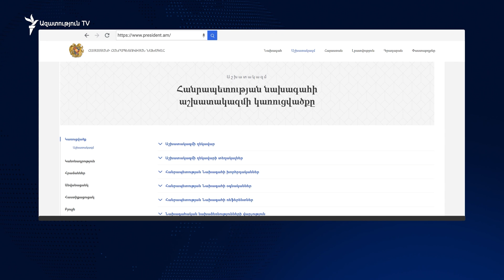Կառավարությունը ՍԴ դատավորի պաշտոնում առաջադրեց Սեդա Սաֆարյանին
Ազգային ժողովը առաջիկայում արտահերթ ընթացակարգով Սահմանադրական դատարանի (ՍԴ) երկու դատավորների ընտրության հարց է քննարկելու։ Թեկնածուներն են Սեդա Սաֆարյանը և Հովակիմ Հովակիմյանը։